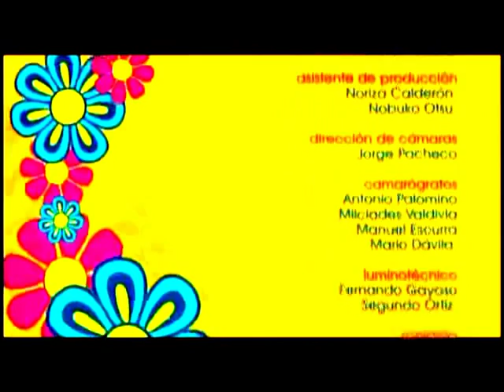WAYANAY Trencito No. 50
Este video a sido grabado en  los estudios del Canal 7 TRP  en el programa MISKI TAKIY.